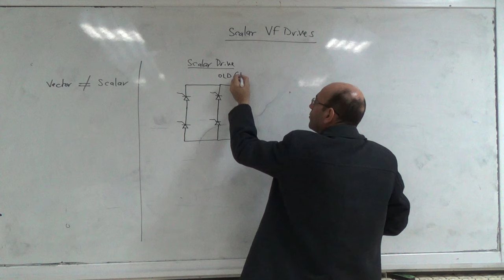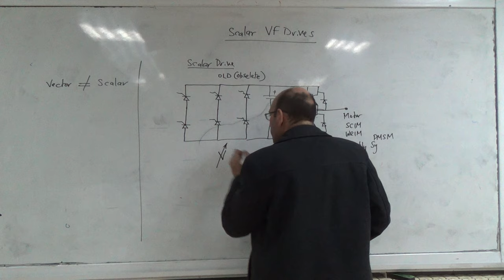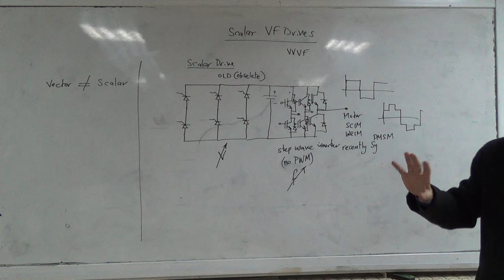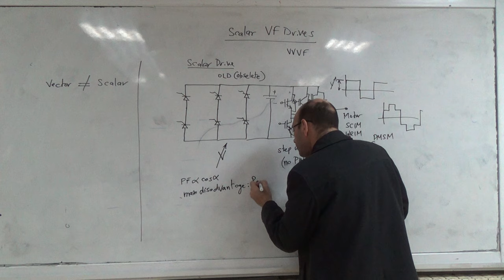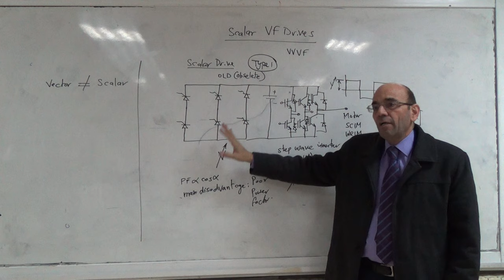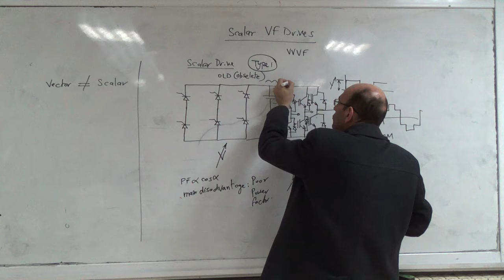The First Type of Scalar Variable Frequency Drive, 3/12/2015